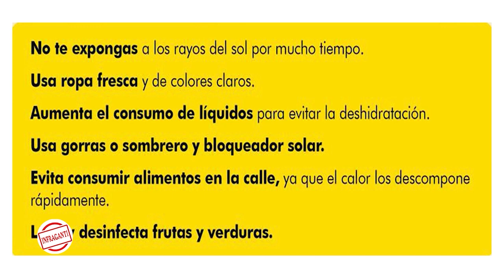Esta temporada de calor cuídate, con las recomendaciones de la Secretaria de Salud de Quintana Roo